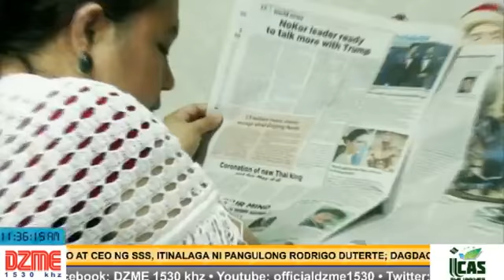Balita sa Tanghali - Kasama si Jaemie Quinto (April 01, 2019)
Balita sa Tanghali - Kasama si Jaemie Quinto